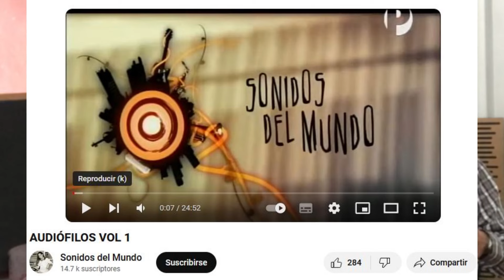La otra mirada del audio | Visita y entrevista con Valtier Mejía